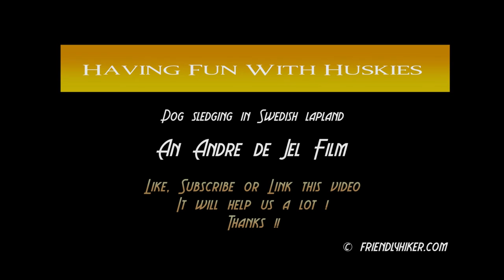Just having fun with Alaskan Huskies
Just having fun with Alaskan Huskies in the Northern wilderness of Swedish Lapland.
We just finished 2 great days with our group, 200 km above the Arctic circle.
This trip is part of our winter expedition. Having great fun after a long winter Telemark tour ski trip (winter hiking).

Artist: DJ Harmonics
Track: Everdream